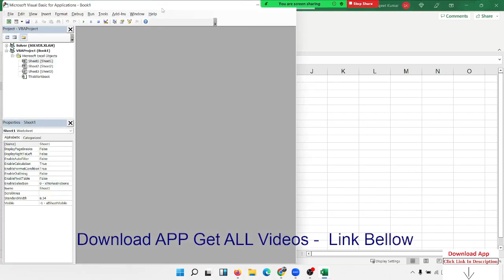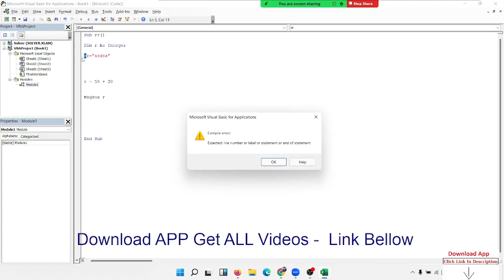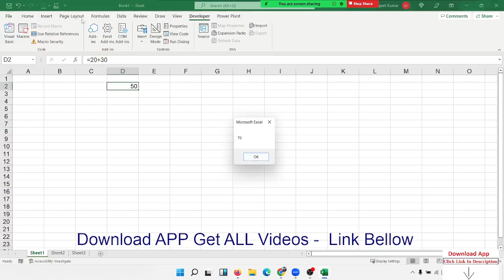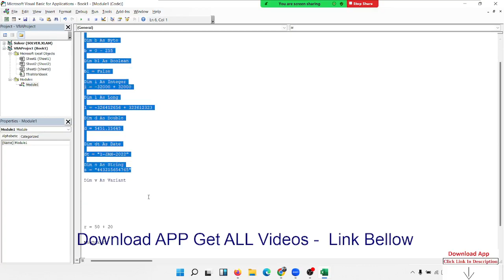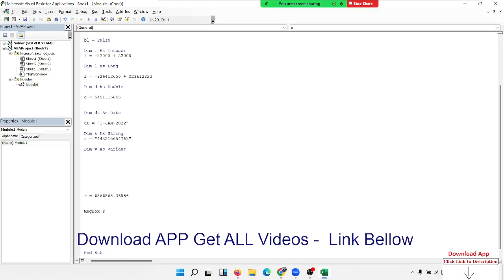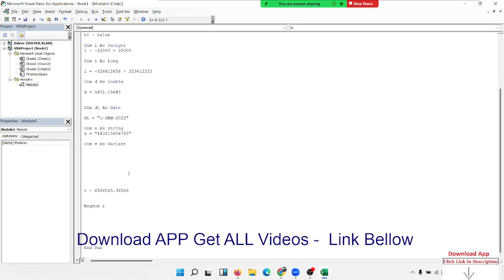Data Type of VBA Coding Classes